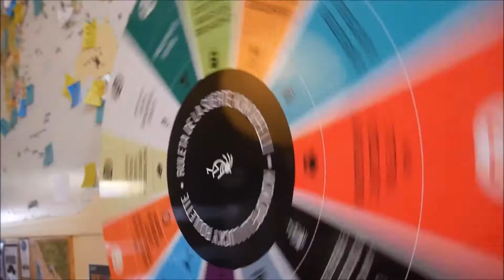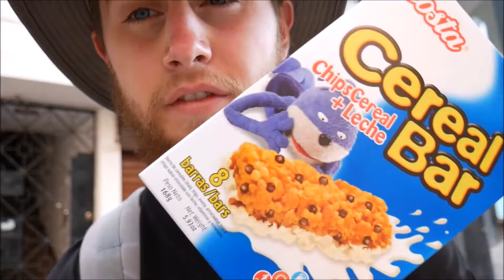Traveling on Peruvian Airlines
Join me as I fly from La Paz Bolivia to Cusco to Lima Peru on Peruvian Airlines.  This was day 32 of my Peruvian/Bolivian Adventure.